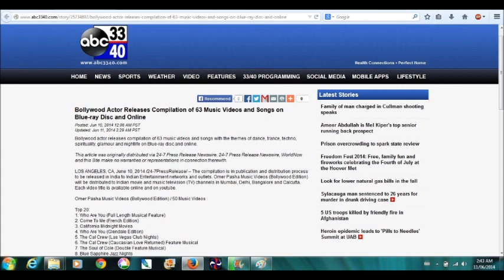Bollywood-USA Press-Bollywood Actor Releases 63 music videos and songs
Bollywood actor releases compilation of 63 music videos and songs on Blue-ray disc and online.

Bollywood actor releases compilation of 63 music videos and songs with the themes of dance, trance, techno, spirituality, glamour and nightlife on Blue-ray disc and online.

The compilation is in publication and distribution process to be released in India to Indian Entertainment networks and outlets. Omer Pasha Music Videos (Bollywood Edition) will be distributed to Indian movie and music television (TV) channels in Mumbai, Delhi, Bangalore and Calcutta. Each video title is available online and on youtube.

Omer Pasha Music Videos (Bollywood Edition) / 50 Music Videos

Top 20:

1. Who Are You (Full Length Musical Feature)
2. Come To Me (French Edition)
3. California Midnight Movies
4. Who Are You (Glendale Edition)
5. The Cal Crew (Las Vegas Club Nights)
6. The Cal Crew (Caucasian Love Returned) Feature Musical
7. The Soul of Cole (Double Feature Musical)
8. Blue Sapphire Jazz Nights
9. Bennie's World
10. All The Padcams
11. Penthouse (German Indie Film Festival Edition)
12. You Let it Come (Jesus Descent)
13. Midnight Prophecies
14. Red Dreams
15. Vancouver Nights
16. Christ Premonitions
17. Vancouver Midnight Movies
18. The Cal Crew (Sequel) Feature Musical
19. The Cursed Riddles of California
20. Midnight Prophecy Movies {FULL LENGTH}

Trance Club Mixes and Music Videos (Latest Release)- Completed and Released on June 6,2014

Omer Pasha Trance Mixes (TV 2 Edition) 13 New Tracks and Music Videos

1. Blue Sapphire Medley (Trance Mix) TV2
2. Blue Sapphire (Trance Mix) TV2
3. Jeanie (Trance Mix) TV2
4. Kelan's America (Trance Mix) TV2
5. Loved (Trance Mix) TV2
6. Max's World (Trance Mix) TV2
7. The New World Order (Trance Mix) TV2
8. 1 am Penthouse Party (Trance Mix) TV2
9. 1 am Penthouse Party (Trance Mix) 2 TV2
10. Steam House AM (Trance Mix) TV2
11. The Rise of Shay (Trance Mix) TV2
12. The Soul of Cole (Trance Mix) TV2
13. You Let it Come (Trance Mix) TV2

This is an introduction to a new genre of feature long  music videos.

Kindly note all music from trance remixes  is prepared and edited by Omer Pasha only. Loops have been commercially licensed to Omer Pasha by Loopmasters. All third party matches on youtube or any other outlets are an error.